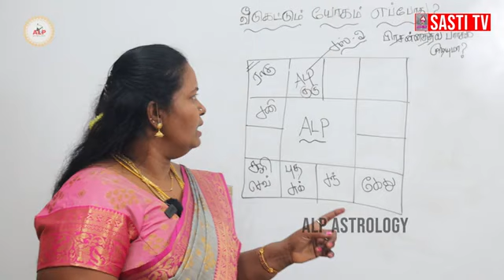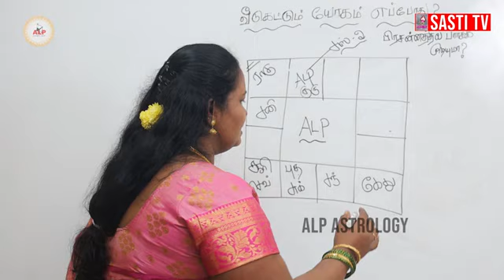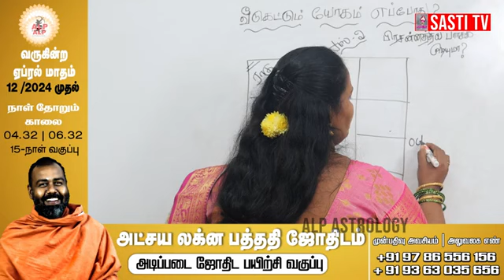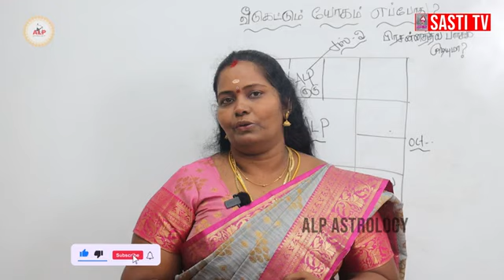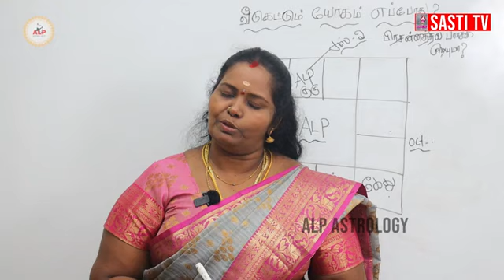வீடுகட்டும் யோகம் எப்போது ? பிரசன்ன ஜோதிடத்தில் பார்க்க முடியுமா ?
ALP Astrology
Dr.S.Pothuvudaimoorthy ALP Astrology Inventor

ALP Astrology Course
ALP Astrology consultation
ALP Astrology Books
ALP Thirumana Porutham

ALP Astrology offers you to delve deeply into wellspring of traditional astrological knowledge, enabling you to unlock the secrets of the cosmos and gain a deeper understanding of your inner self, life’s journey and the world that surrounds you.

Astrology typically comprises of many modern concepts and traditionally uses many effective tools and appropriate methodologies to arrive punctually at fulfilled predictions. Foremost among them in common is the DASA and BUKTHI based on the moon and the star it merely occupies. All major predictions derived from this, but this does not do justice to LAGNA or ASCENDANT. Hence the specific need to produce predictive astrology more complete and more accurate by ascribing sufficient importance to the Lagna.

Links

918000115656&text=*ALPAstrology.co.in* Vanakkam I would like to know more about ALP Astrology.

ALP Astrology Org
alpastrology.co.in